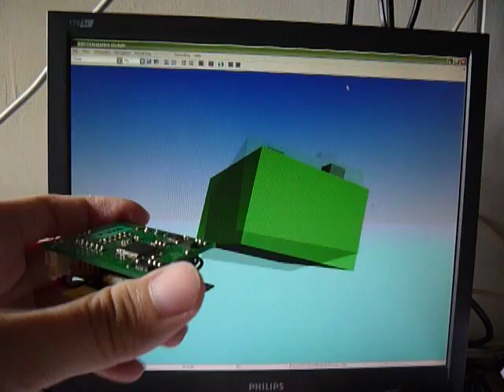Wireless Inertial Measurement Unit (IMU)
Self Designed Inertial Measurement Unit (IMU) with accelerometer (Freescale MMA7361L), gyroscope (Invensense ITG-3200) and magnetometer (Honeywell HMC5843). Wireless capability is enabled with Microchip's MRF24J40 RF Daughter card. Wireless protocol used is Microchip's MiWi based on IEEE 802.15.4 standard. The 3D virtual reality orientation is displayed using the Simulink 3D Animation Toolbox in MATLAB.